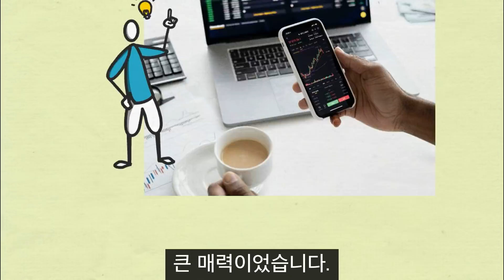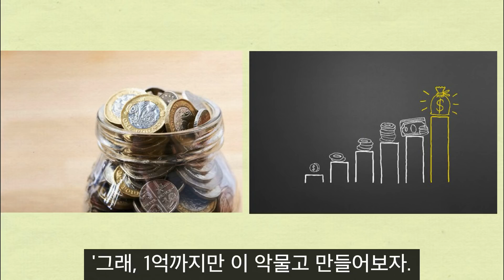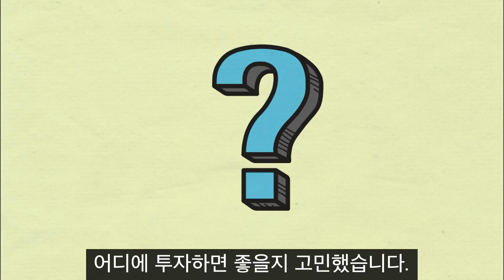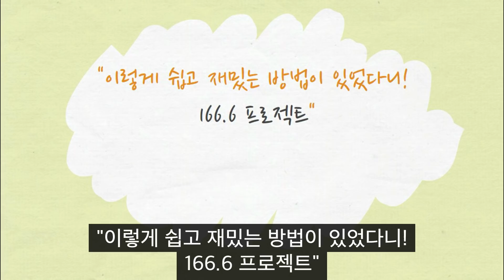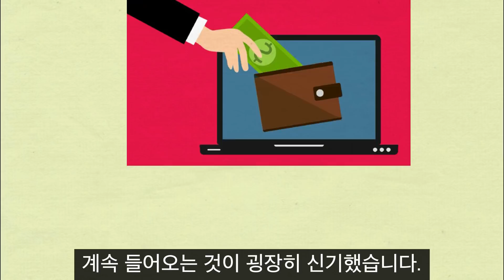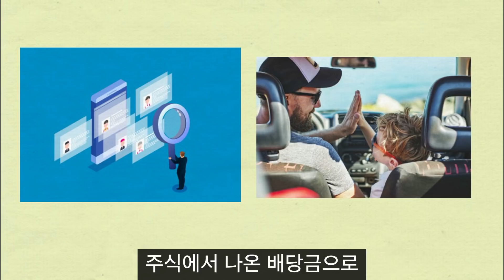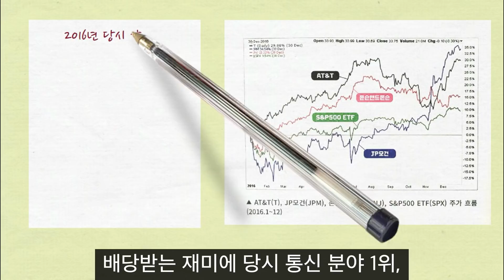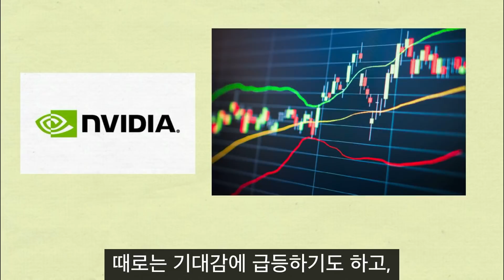배당주 미국주식으로 3년내 1억을 만들다!ㅣ월배당 166.6만원 프로젝트ㅣ소수몽키의 한 권으로 끝내는 미국주식ㅣ그림영상ㅣ2021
안녕하세요,
"3년 내 1억 프로젝트, 1억의 벽을 뚫게 도와준 미국주식​"
"미국주식으로 3년 내 1억을 만들다!"
"나에게 맞는 옷은 따로 있었다"
"월 배당금 166.6만원을 목표로!"
"배당 덕분에 충동매매가 사라졌다"

[소수몽키의 한 권으로 끝내는 미국주식​]

도입부
저자 소수몽키 홍승초
* 부를 이루는 3가지 방법 중 하나, 주식
세계적인 투자자 앙드레 코스톨라니는
노력으로 부자가 되는 데는
세 가지 방법이 있다고 했습니다.
첫째는 부유한 배우자를 만나는 것,
둘째는 사업을 하는 것,
셋째는 투자를 하는 것입니다.
이 '투자'와 '사업'을 크게 주식투자, 부동산투자,
사업소득 3가지로 나눌 수 있는데,
보통은 이 3가지 중에
자신에게 좀더 잘 맞는 분야가 있게 마련입니다.
물론 셋 다 잘할 수도 있으나
시간은 한정되어 있으므로
보통 1가지에 집중해 부를 늘리고
분야를 확장해 나가는 것이
일반적인 성공 방정식입니다.
주식은 아주 소액으로도 원하는 어느 분야나
가리지 않고 투자할 수 있고
​​언제 어디서든 혼자서
의사결정을 내릴 수 있다는 것이
큰 매력이었습니다.
* 3년 내 1억 프로젝트, 1억의 벽을 뚫게 도와준 미국주식​
저자 소수몽키님 배당주 관련 다른 영상은,
배당금으로 생활비벌기ㅣ배당주 3개로 월세만들기ㅣ잠든 사이 월급 버는 미국 배당주 투자ㅣ​그림영상​